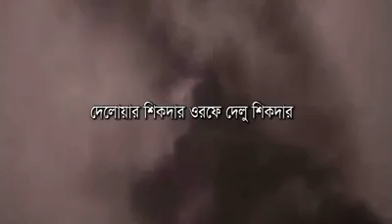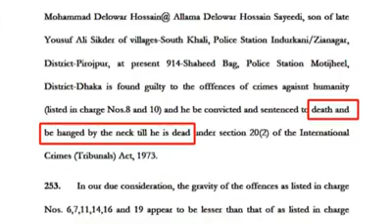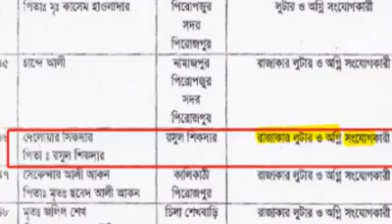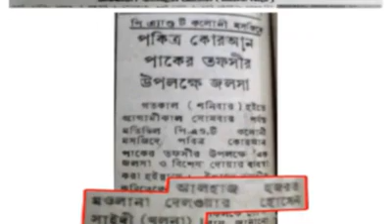Right information about maolana deluar hossein say